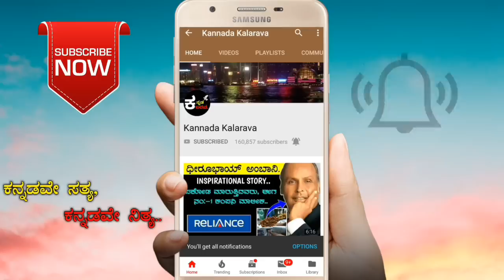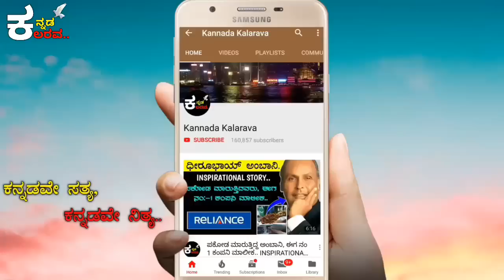ಕುಂಭ ರಾಶಿಯವರ ಗುಣಲಕ್ಷಣಗಳು.. | UNKNOWN FACTS ABOUT KUMBA RASHI | KANNADA KALARAVA